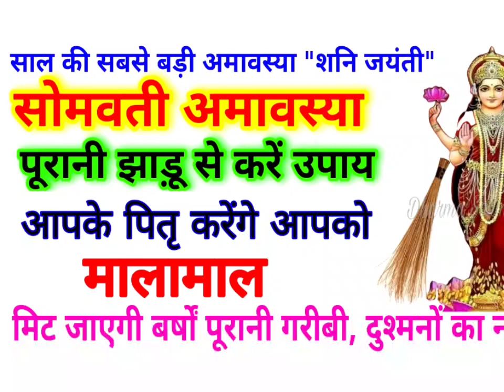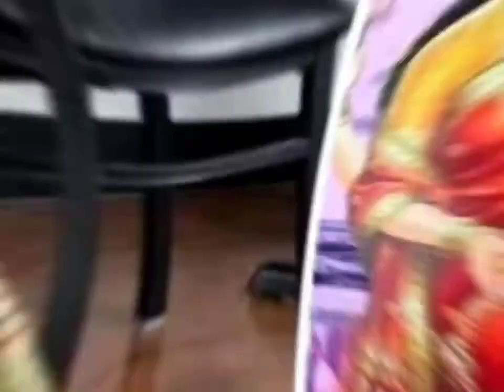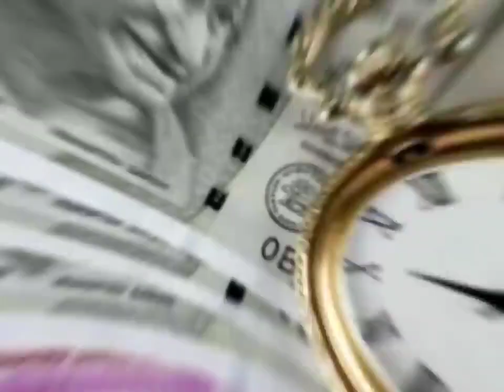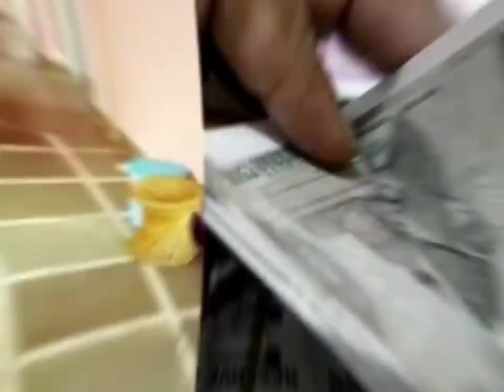30 मई "सोमवती अमावस्या" पूरानी झाड़ू से करें ये उपाय छप्परफाड़ आएगा पैसा घर में Amawasya 2022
30 मई "सोमवती अमावस्या" पूरानी झाड़ू से करें ये उपाय छप्परफाड़ आएगा पैसा घर में Amawasya 2022